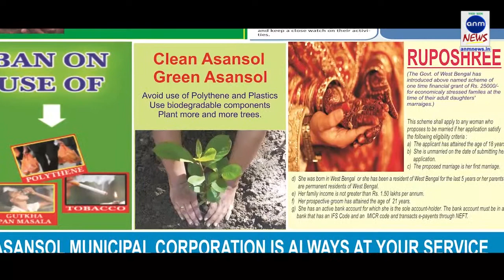ANM NEWS_230519_BJP CELEBRATES WITH POMP AND SHOW IN JAMMU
Raju Singh, Jammu: Celebrations at BJP head office in Jammu as well as Kathua office for tremendous lead of both the BJP candidates has begun. Sweets are being distributed to supporters amid drum beats and firecrackers.
Slogans are being chanted as supporters dance to celebrate the steep win of NDA.